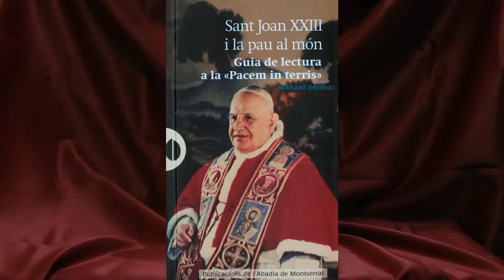Llibres: Sant Joan XXIII i la pau al món, pel P. Bernabé Dalmau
Llibres: Sant Joan XXIII i la pau al món. Guia de lectura a la "Pacem in terris". Escrita pel P. Benrabé Dalmau a la col·lecció El gra de blat n. 224 de Publicacions de l'Abadia de Montserrat.